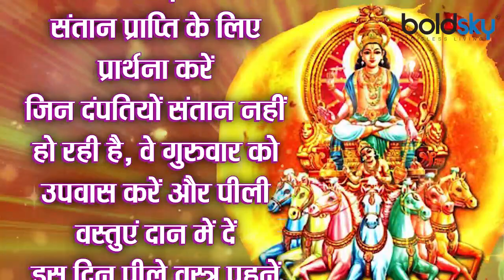Achala Saptami 2021: अचला सप्तमी के दिन संतान प्राप्ति उपाय, जरूर मिलेगा फल | Boldsky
Panchang-Purana› Achala Saptami 2021: Achala Saptami fast is observed for children, know auspicious time, importance and story Achala Saptami 2021: Achala Saptami fast is observed to get children, know auspicious time, importance and story Live Hindustan Team, New Delhi | Published By: Saumya Tiwari Last updated: Wed, 17 Feb 2021 12:02 PM Achala Saptami 2021: Achala Saptami occurs on the seventh day of the bright fortnight of Magh month. Achala Saptami is also called Rath, Surya and Arogya Saptami. This year Achala Saptami is 19th February (Friday). Sun god is worshiped on Achala Saptami. It is believed that light, wealth, wealth and children come from the effects of this fast. According to mythology, Surya Dev appeared on the chariot of seven horses on the seventh day of the bright fortnight of Magh month. Because of this, this date is popularly known as the birth anniversary of Sun God or Surya Jayanti. It is believed that worshiping the Sun God brings blessings of beautiful and virtuous children. Know Achala Saptami Santaan Prapti Upay.

Achala Saptami 2021: माघ मास के शुक्ल पक्ष की सप्तमी तिथि को अचला सप्तमी होता है। अचला सप्तमी को रथ, सूर्य और अरोग्य सप्तमी भी कहा जाता है। इस साल अचला सप्तमी 19 फरवरी (शुक्रवार) है। अचला सप्तमी के दिन सूर्य देव की पूजा की जाती है। मान्यता है कि इस व्रत के प्रभाव से प्रकाश, धन, संपदा और संतान की प्राप्ति होती है। पौराणिक कथाओं के अनुसार, माघ मास के शुक्ल पक्ष की सप्तमी तिथि को सूर्य देव सात घोड़ों के रथ पर सवार होकर प्रकट हुए थे। इस वजह से यह तिथि सूर्य देव के जन्मोत्सव या सूर्य जयंती के रूप में प्रचलित है। मान्यता है कि सूर्य देव की पूजा करने से सुंदर और गुणकारी संतान का वरदान मिलता है। जानें अचला सप्तमी के दिन संतान प्राप्ति उपाय ।